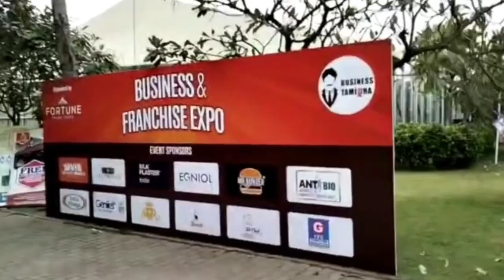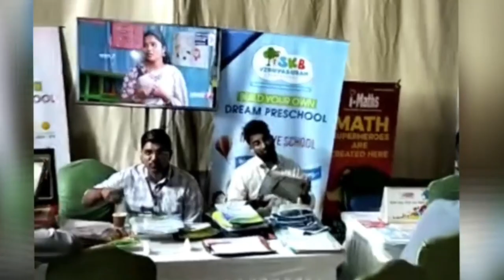தொழில் வாய்ப்புகளை எப்படி தேடுவது? How to explore business opportunties#business